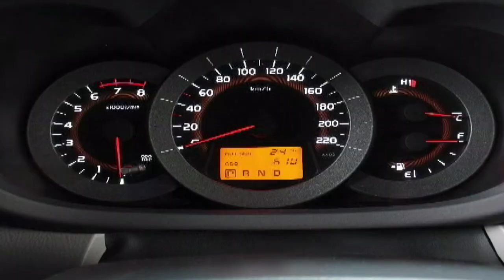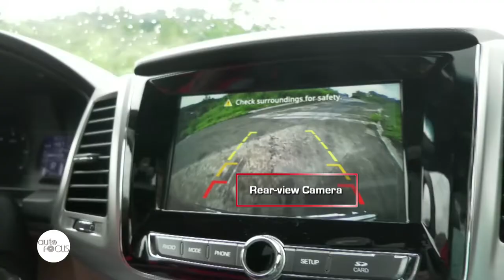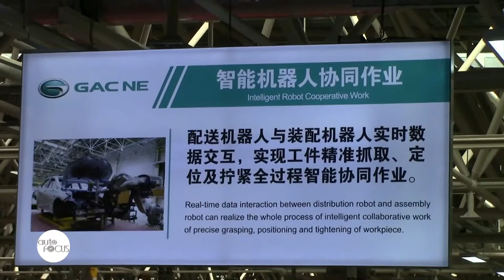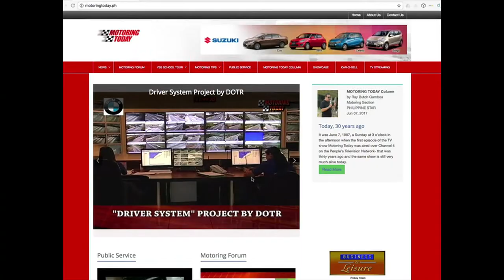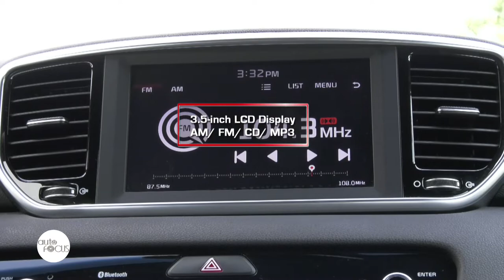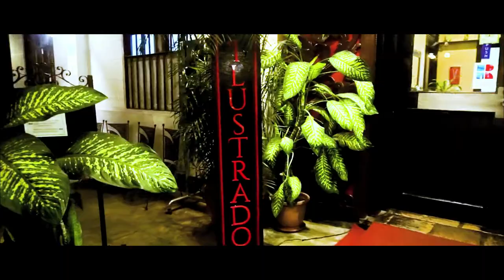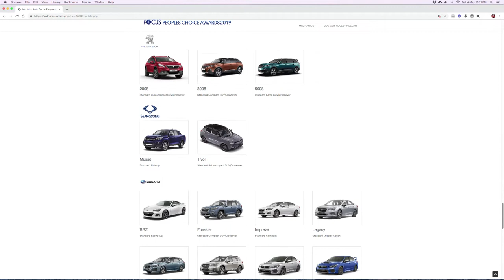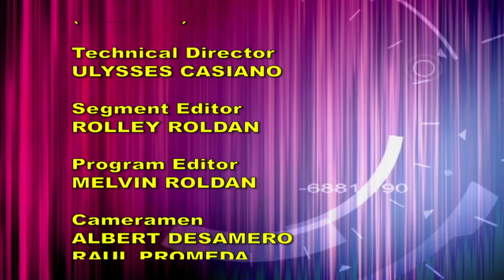HD Auto Focus July 13, 2019 Full Episode